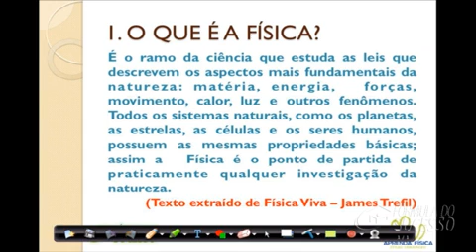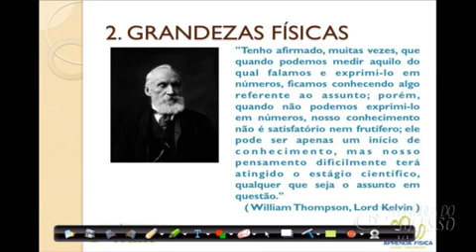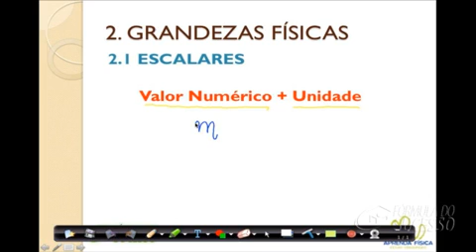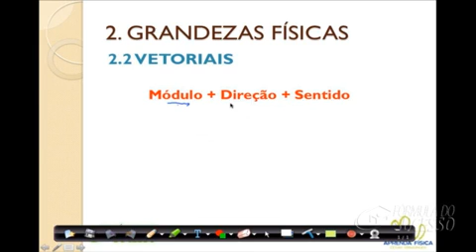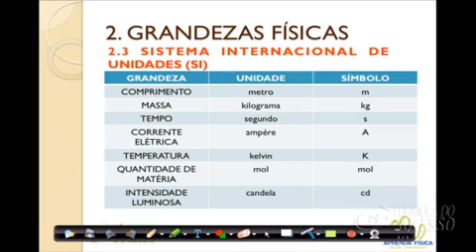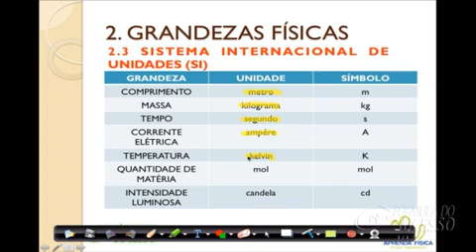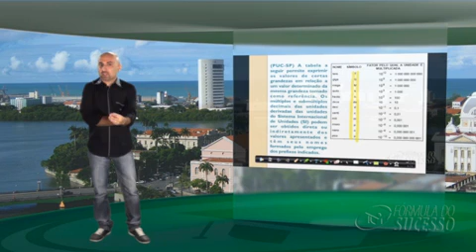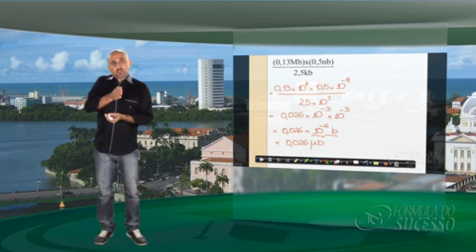Grandezas Físicas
Resumo Básico de Grandezas Físicas